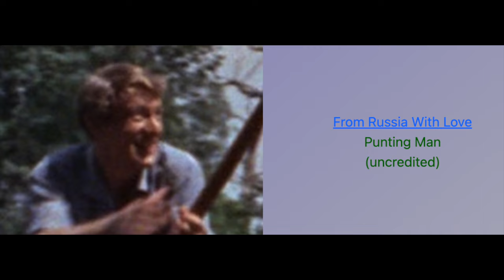In Memoriam: Michael Culver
This video is a tribute to actor Michael Culver, known for playing Captain Needa in The Empire Strikes Back.